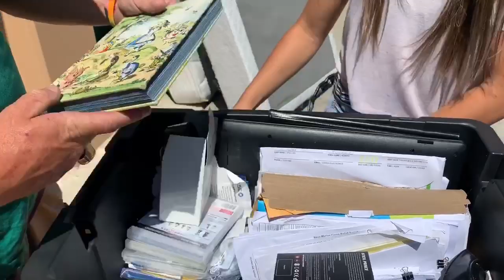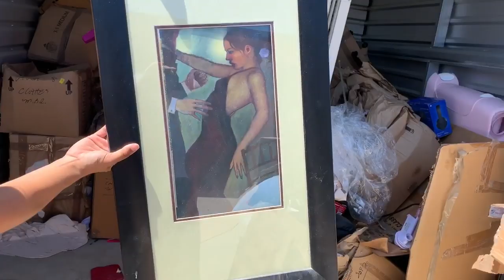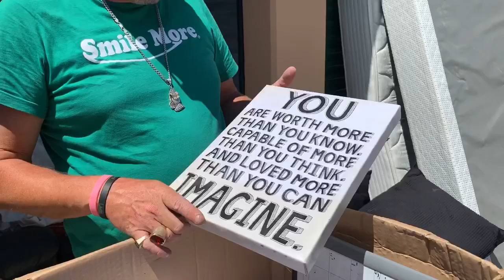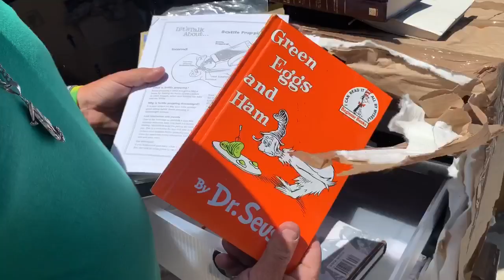SHE NEEDS HIS MILITARY UNIT BACK! ReStorageTheLove I bought an abandoned storage unit